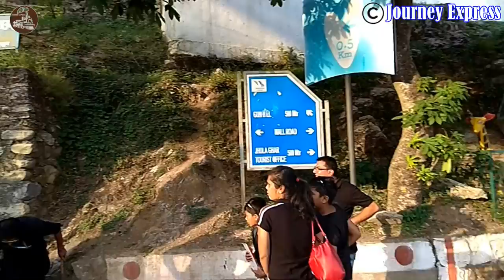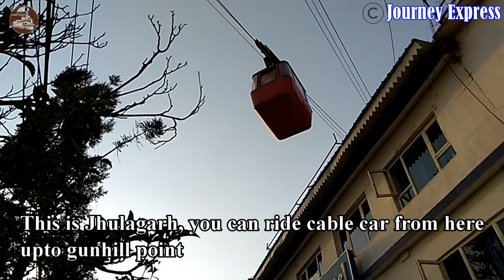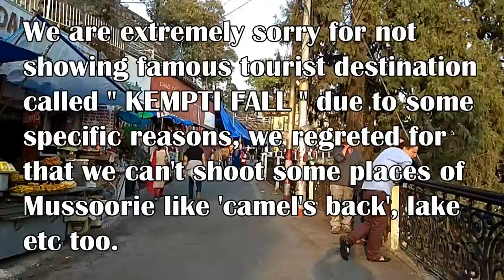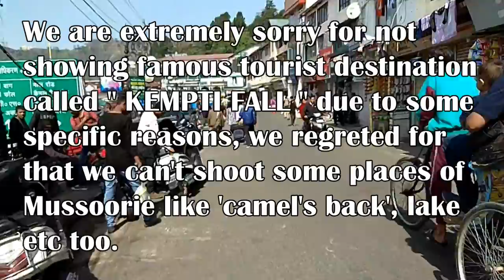मसूरी मॉल रोड-मसूरी की झलक |MUSSOORIE MALL ROAD-GLIMPSE OF MUSSOORIE HILL STATION|EP-10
VLOG
TRAVEL
TRAVEL VLOGGER
YOUTUBE TRAVEL VLOGGER
TRAVEL GUIDE

THIS VIDEO FEATURES  MUSSOORIE TOUR THROUGH MUSSOORIE MALL ROAD.

1.MALL ROAD MUSSOORIE
2.MUSSOORIE CITY TOUR
3.MUSSOORIE MALL ROAD

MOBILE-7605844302